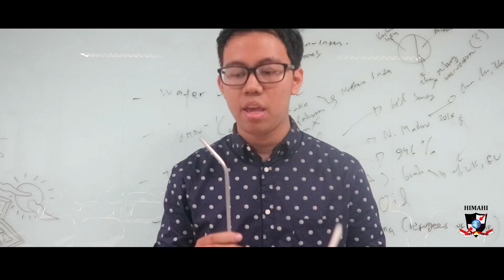PSNMHIIXXXI_LEES EXCHANGE FOR GOODS_PROF.DR.MOESTOPO(BERAGAMA)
Video yang berjudul Lees Exchange for Goods merupakan video yang dibuat oleh Delegasi Universitas Prof. Dr. Moestopo (Beragama) untuk Video Competion dalam Mulawarman Environmental Forum PSNMHII XXXI.
Dalam video ini memperlihatkan kemajuan teknologi yang dapat mengubah sampah plastik menjadi tenaga listrik. Teknologi tersebut dibangun oleh BBPT (Badan Pengkajian dan Penerapan Teknologi) dan Pemprov DKI Jakarta sebagai penyedia lahan yang berlokasi di Bantar Gebang, Bekasi.
Ingin tau lebih lengkapnya mengenai teknologi tersebut? yukk simak video diatas! :)